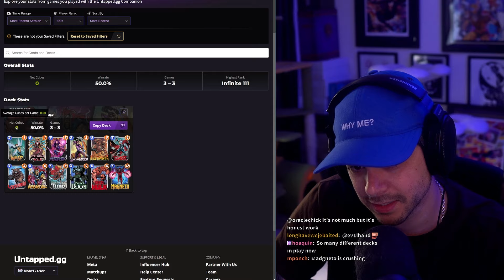Madame Web Enables So Many Decks!- Marvel Snap Gameplay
00:00 Jane Jaw

This is Dekkster / Snapster's Twitch stream of Marvel Snap from September 16 featuring some cache openings, fun gameplay, and a ton of different decks!

🧠 Link to the Deck Tracker Overlay if you want it too is here: 🧠